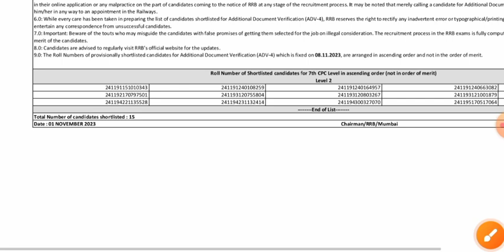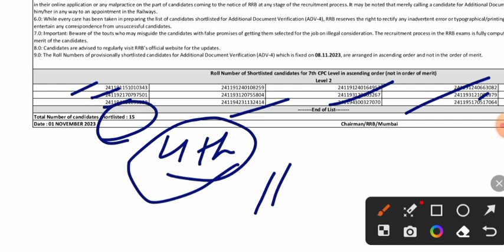RRB OFFICIAL UPDATE | एक और RRB से LEVEL 2 FINAL DV RESULT हुआ जारी | DV SCHEDULE भी हुआ जारी